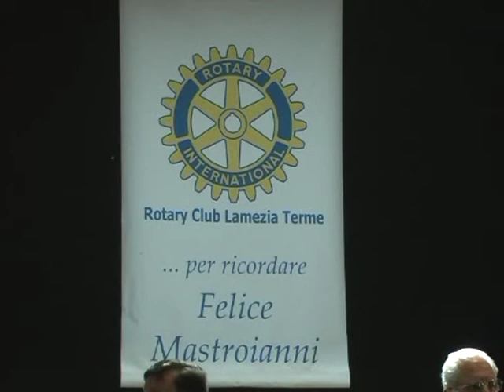il rotary club di lamezia terme ricorda il poeta felice mastroianni film 1